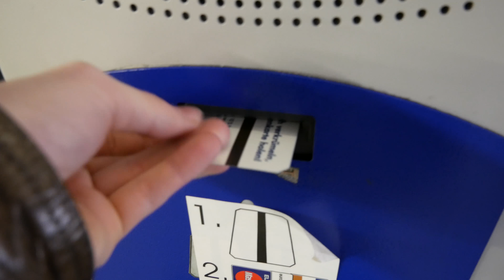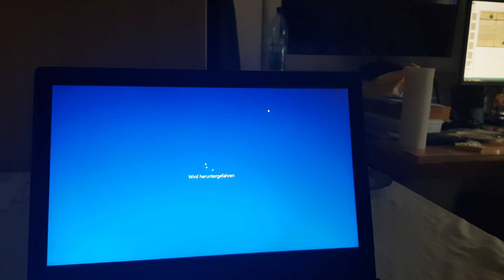Auf der Suche nach Winterkleidung | 4k VLOG deutsch | November 2017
Nachdem ich die letzten beiden Winter nicht in Deutschland verbracht habe, muss ich feststellen dass ich nicht mehr besonders viel Winterkleidung habe...

Links zu meinem Equipment:
Panasonic Lumix G81
Gorillapod Stativ
Rode Mikrofon mit „Deadcat“

Samsung Galaxy S8

DJI Mavic Pro

Arkis - Voices